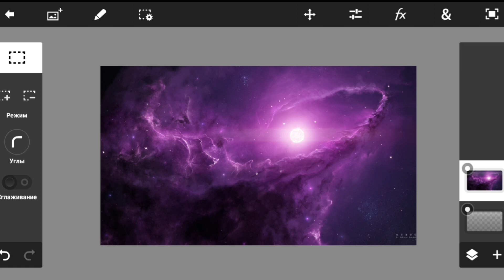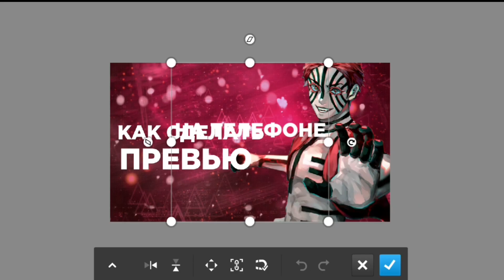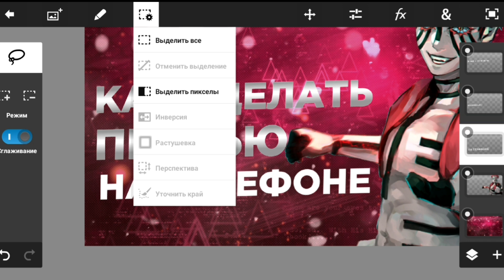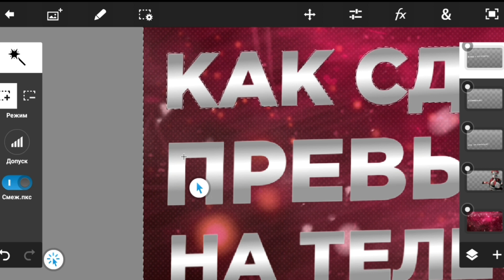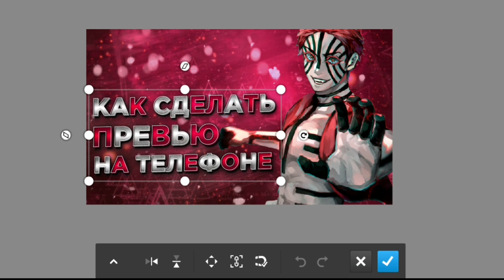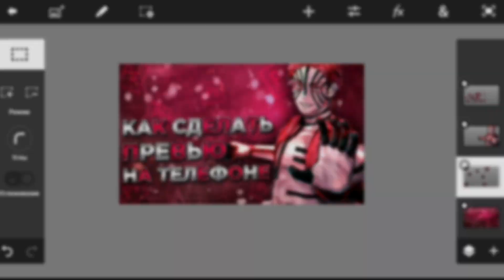КАК СДЕЛАТЬ ПРЕВЬЮ КАК У МЕНЯ НА ТЕЛЕФОНЕ // SPEEDART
В этом видосе я вам покажу как сделать крутую и лёгкую аниме превьюшку на телефоне.
Всем удачи)

📌Материал из видоса📌
Яндекс диск:

📌Программы из видоса📌
PixelLab -

андроид, тайрес, tayres, фотошоп превью, телефон, туториал, ютуб, tutorial, YouTube, hg SPEEDART Спидарт HG TAYRES Превьюшка